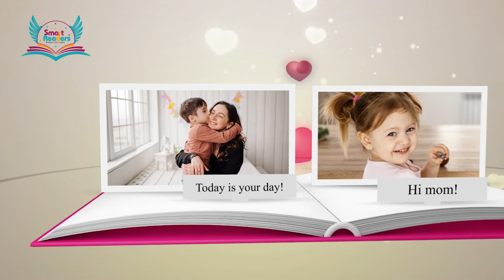Mothers Day Festival Greeting | Yearly Graphic Design Services for Business | Social Media Agency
Creating graphic design and social media design increases your sales conversion rate. Improve your brand impact with Best Marketing Design developed in-house.

We are capable of producing 365 graphic design content in 30 days of time at affordable package. Creativity is a skill that posses out of the box thinking to arrive at creative designs that inspires.

Marketing Tags